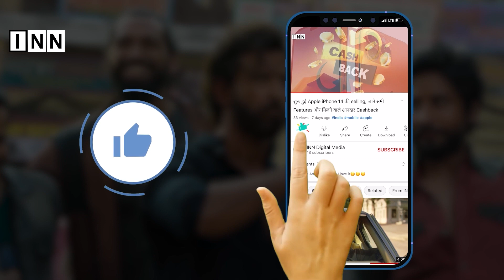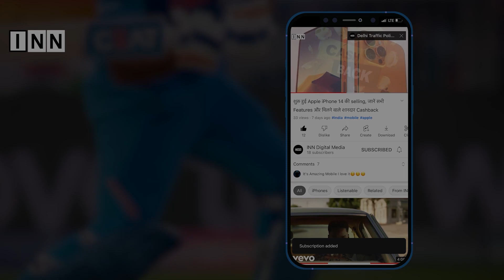इस दिन से Online Gaming पर लगेगा GST, जानें कितनी होगी दर